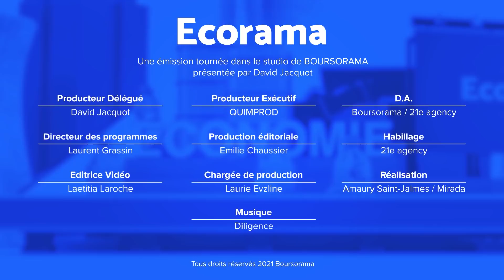Droits de succession : les candidats qui les baissent, ceux qui les alourdissent…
La question fiscale s’invite dans le débat public, notamment la question des droits de succession. En dehors de Jean-Luc Mélenchon et Anne Hidalgo, y a-t-il un relatif consensus chez les candidats pour alléger les droits de succession ? Les explications de Mathieu Plane, directeur adjoint du département analyse et prévision de l'OFCE. Ecorama du 10 janvier 2021, présenté par David Jacquot sur Boursorama.com

→ Retrouvez l'ensemble des vidéos Ecorama, l'émission qui vous simplifie l'économie,